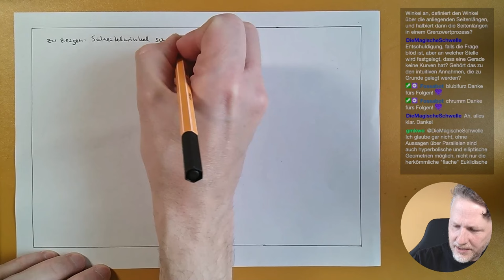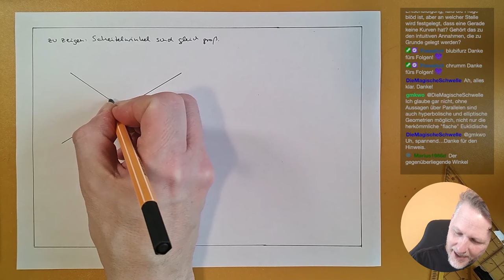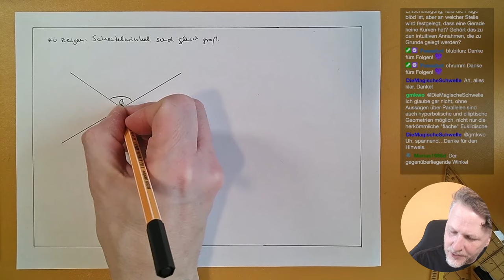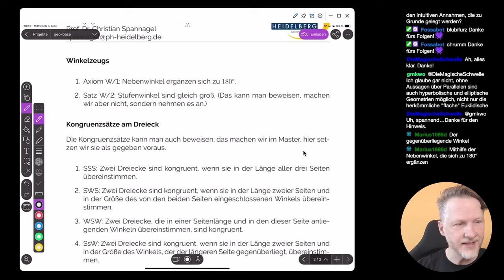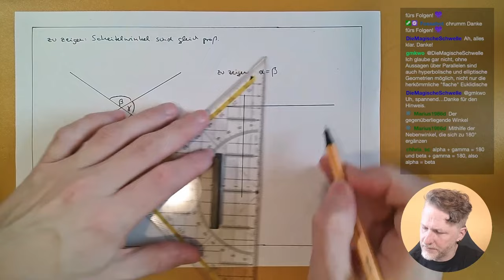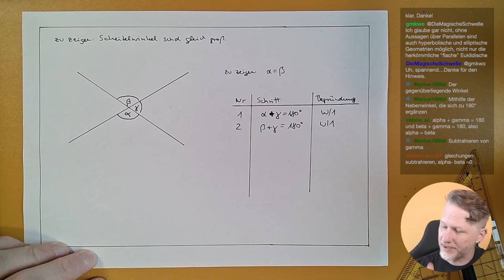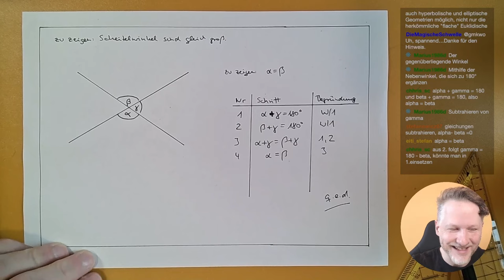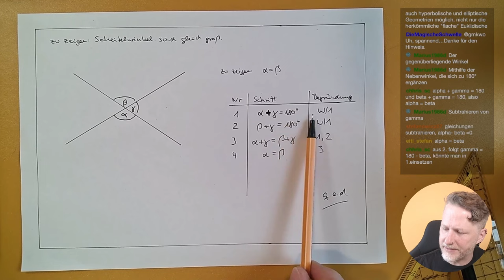Beweis des Scheitelwinkelsatzes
🧑‍🏫Heutiges Thema: Scheitelwinkel sind gleich groß? Wir beweisen es!